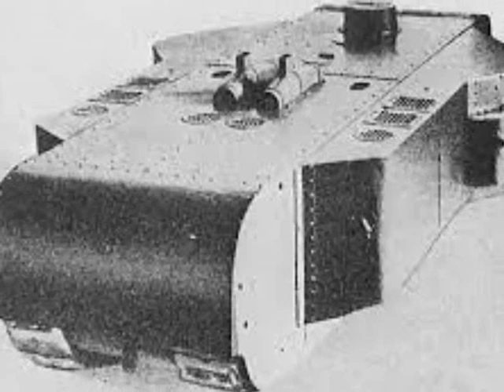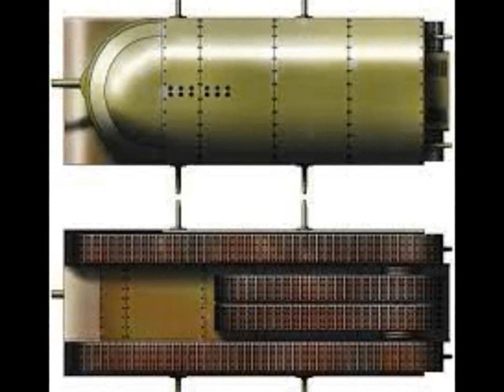FATHER of the Maus – Germany’s 165 TON Super-Heavy Tank in WWI (K-Wagen ’17-‘18)